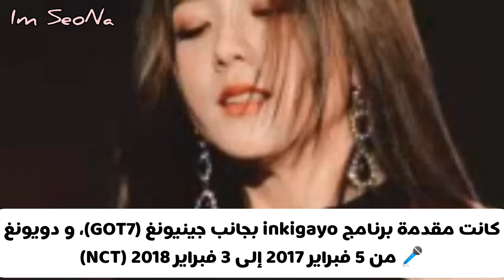تقرير معلومات عن جيسو عضوة فرقة بلاكبينك - BlackPink Jisoo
أهلا حبايبي 🌟

لاتنسوا تدعموني بلايك وشير واشتراك تقديرا لمجهودي

خبروني بالتعليقات مين المغني أو الممثل يلي بدكم أسوي عنه معلومات

تقرير جيسو بلاكبينك
المغنية الكورية جيسو عضوة بلاكبينك
الفرقة الكورية بلاكبينك
بلاكبينك جيسو جيني روزي ليسا
أغاني كورية مشهورة
بلاك
معلومات عن جيسو عضوة بلاكبينك
جميع المعلومات عن المغنية الكورية جيسو من بلاكبينك
BlackPink Jisoo
بلينك